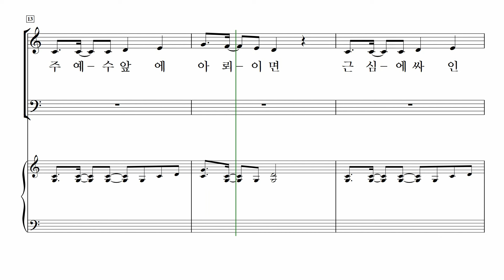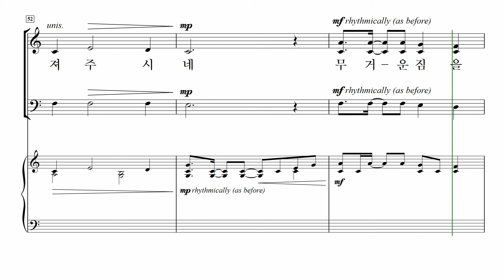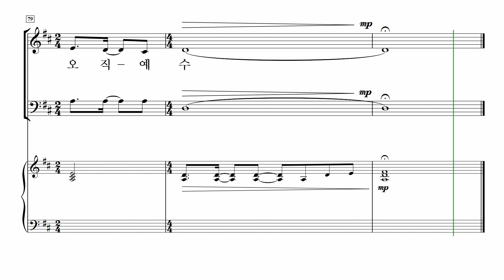[중앙아트] ‘영광의 혼성 3부 찬양곡집 Vol.5’ 1. 내 모든 시험 무거운 짐을 - 소프라노 MIDI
1. 내 모든 시험 무거운 짐을 – Michael Ware

✔️ 연주
Pianist / 이정미
Soprano / 김나래
Alto / 박진영
Baritone / 김영민

✔️ Recording Studio
INFINITY 스튜디오